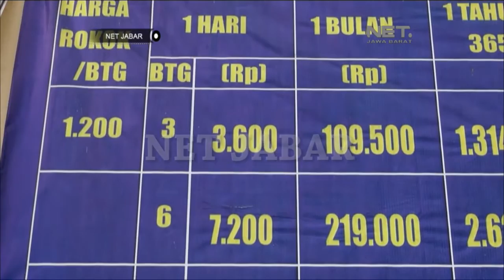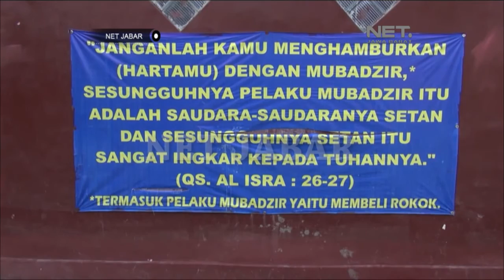NET JABAR - SUDAH 2 TAHUN WARGA KAMPUNG TERBEBAS DARI ASAP ROKOK